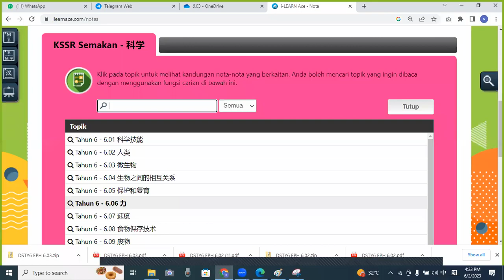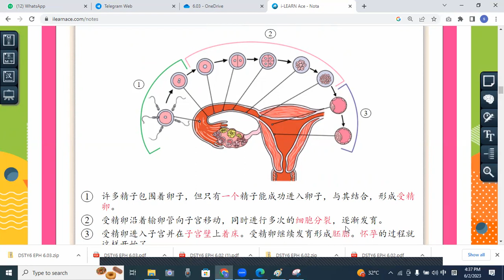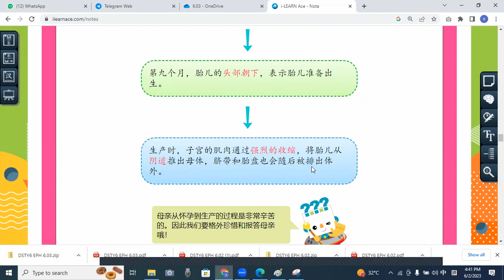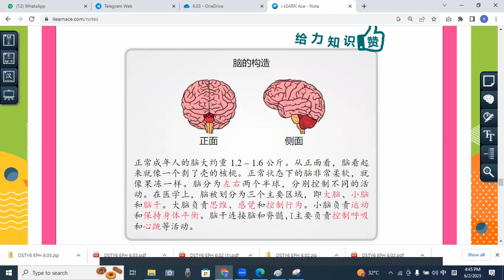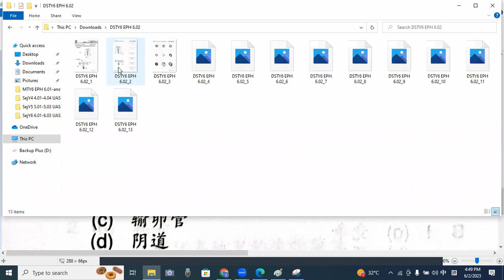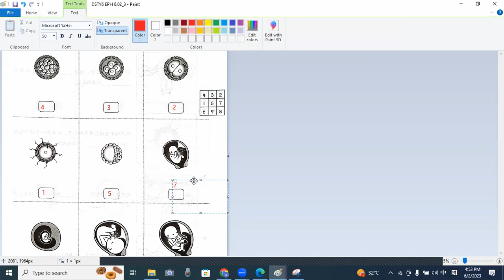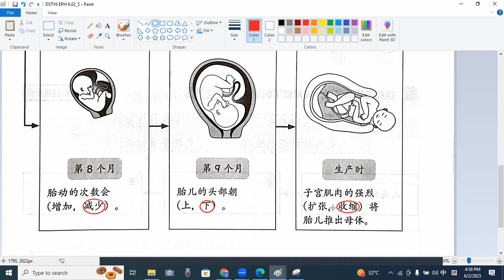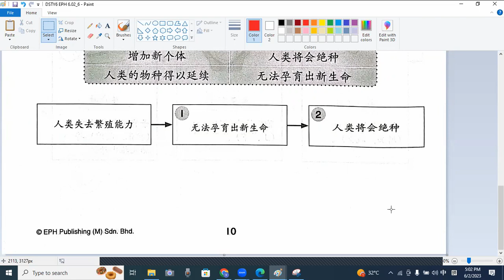2023-06-02 DSTY6 6.02 revision